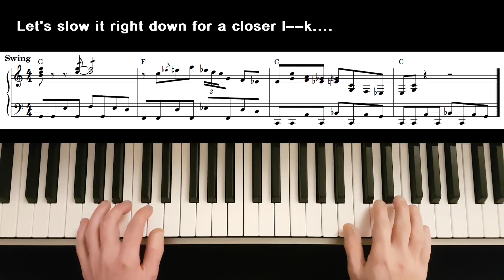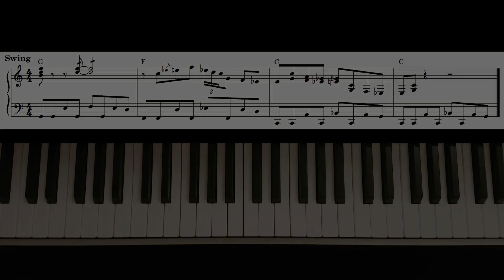Make an Entrance ! YES You Can Play Boogie Woogie Piano Intro Lick ! Quick Music Lesson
Get that WOW effect professional introduction... Step by Step Tutorial.